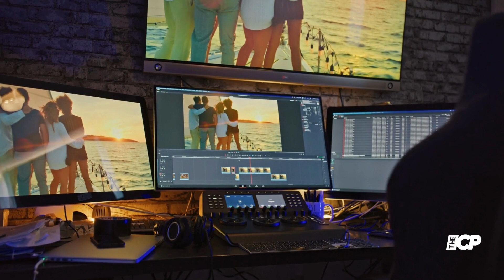Ana de Armas says it's 'disgusting' nudity from 'Blonde' film will go viral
Ana de Armas finds it "disgusting" that her nude scenes from the highly anticipated Netflix film "Blonde"